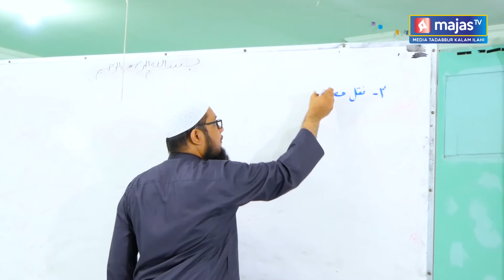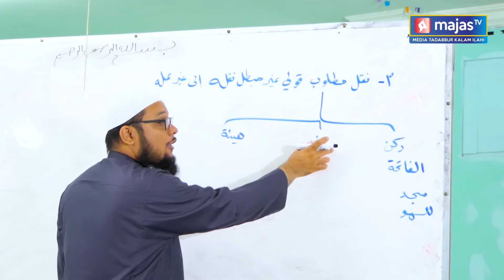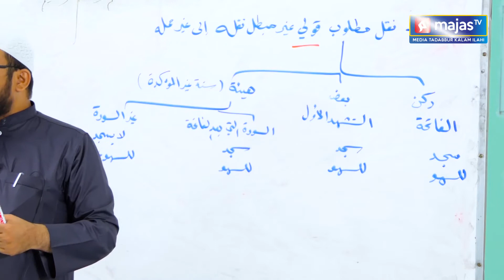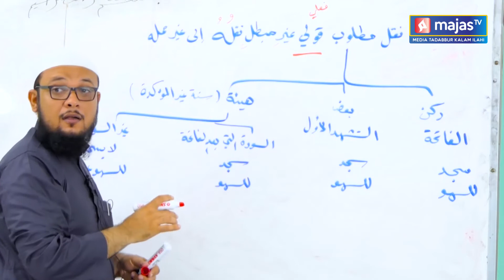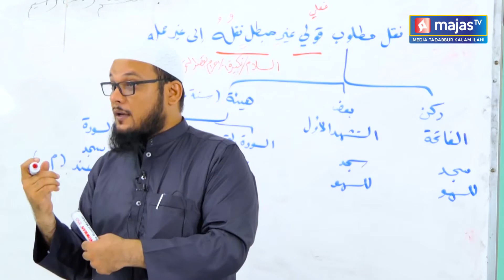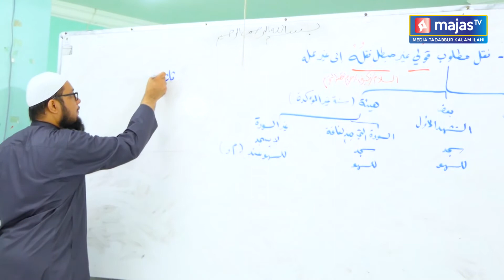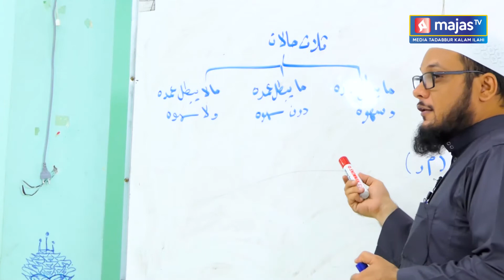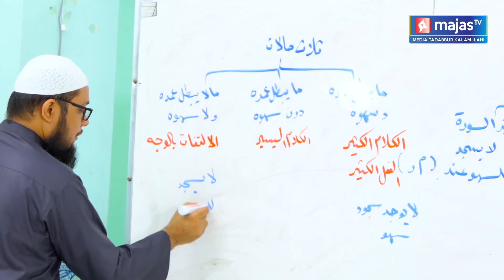68. Fathul Mu'in - Sujud Sahwi (3) - Syaikh DR. Labib Najib Abdullah Al-Yamani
Facebook : Majas Televisi , Ma’had Jamilurrahman